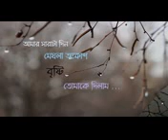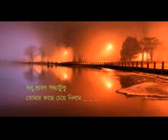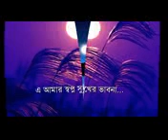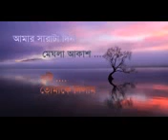Brishti tomake dilam (বৃষ্টি তোমাকে দিলাম।)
Srikanta Acharjee